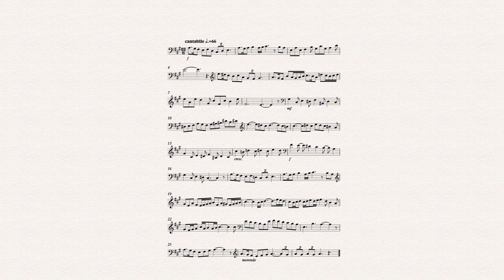Notenleer 4 Luc De Smet 7 p10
Moeilijk, moeilijk, moeilijk...